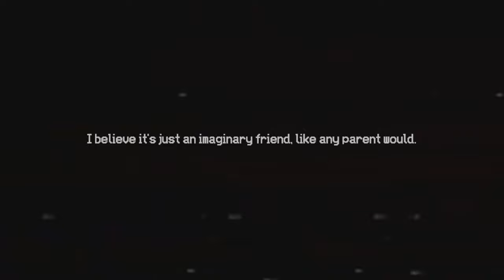JACK IN THE BOX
Your son has stumbled upon an imaginary friend, yet unbeknownst to you, the horrors lurking within Jack in the Box are about to unfold before your very eyes.

VERSE OF THE DAY: Ephesians 5 : 1 - 2 - "Imitate God, therefore, in everything you do, because you are his dear children. Live a life filled with love, following the example of Christ. He loved us and offered himself as a sacrifice for us, a pleasing aroma to God."

God Bless.